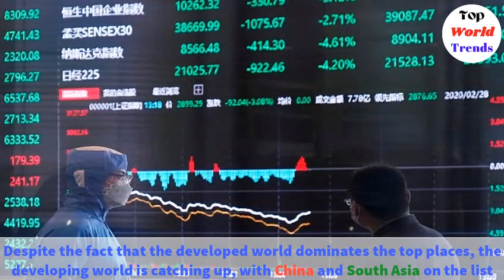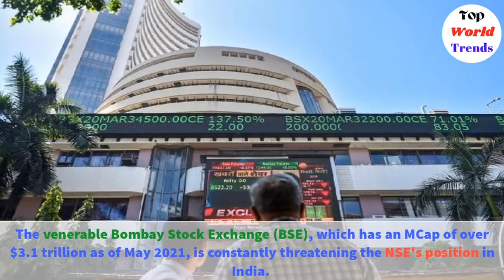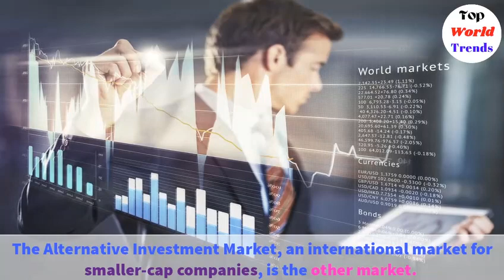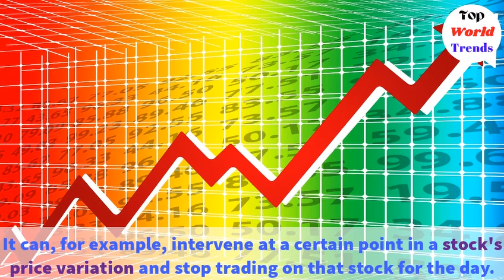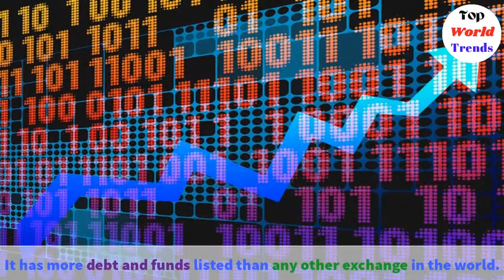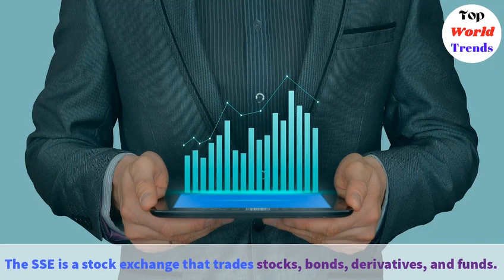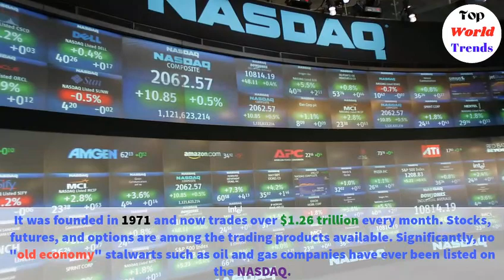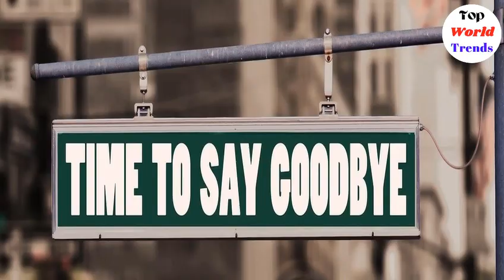Top 10 Biggest Stock Exchanges In The World Top 10 Stock Exchange In World 2021 Stocks To Watch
The stock market is the single most powerful method for earning wealth. The market capitalizations (mocap) of the world's most powerful stock exchanges are in the trillions of dollars. Despite the fact that the developed world dominates the top places, the developing world is catching up, with China and South Asia on the list. It demonstrates that there is a global appetite for stocks, shares, and other financial instruments. Especially when governments from all over the world are easing restrictions on stock market investments. The Reserve Bank of India (RBI) in India, for example, eased restrictions on remitting foreign exchange abroad in 2004. This allows Indians to invest in US stocks on American stock exchanges.

Successful stock market investing requires research, due diligence, and strong data and analytics, just like any other investment.

10. National Stock Exchange (NSE)/Bombay Stock Exchange (BSE), India

The Mumbai-based NSE has a market capitalization of $3 trillion as of May 2021. It is the list's youngest stock exchange, having only been in existence since 1992 as India's first dematerialized (demat) electronic exchange. There are more than 1950 companies listed on it. The NIFTY 50 is its flagship index, which includes the top 50 stocks on the exchange. The index is a leading indicator of the health of the Indian stock market, with both domestic and foreign investors keeping a close eye on it.

The venerable Bombay Stock Exchange (BSE), which has an Mocap of over $3.1 trillion as of May 2021, is constantly threatening the NSE's position in India. The BSE is Asia's first stock market, having been established in 1875. It has about 5000 companies listed on it. Its benchmark Sensex index is consisting of 30 well-known stocks. China, Russia, Brazil, and South Africa are also allowed to trade equities on the BSE.

09. Toronto Stock Exchange (TSX), Canada

The TSX was founded on October 25, 1861, and is a wholly-owned subsidiary of the TMX Group, a financial services company. As of November 2019, the TSX had 2231 companies listed, with a total market capitalization of $3.1 trillion. Exchange-traded funds (ETFs), equities, bonds, futures & options, commodities, investment trusts, and other financial instruments are all traded on the TSX. Oil and gas (O&G) and mining companies have a special affinity for the TSX, which has more of them listed than any other stock exchange